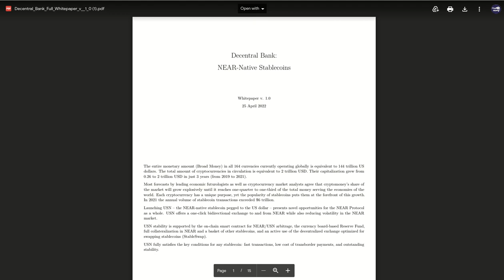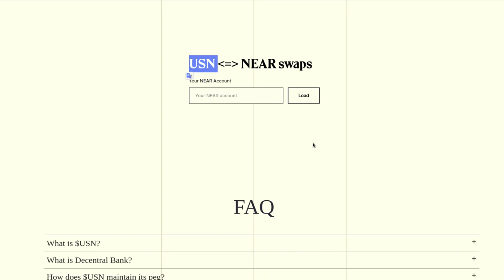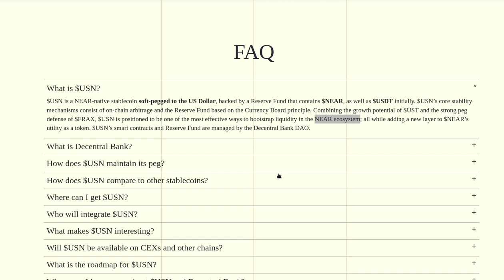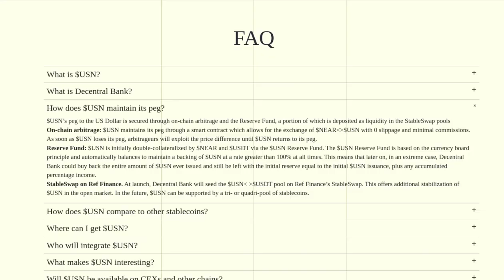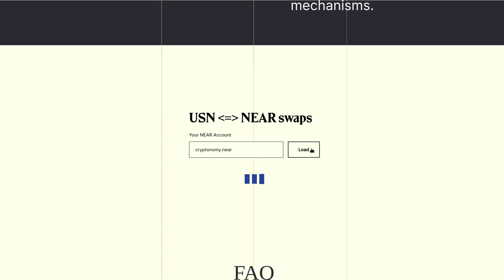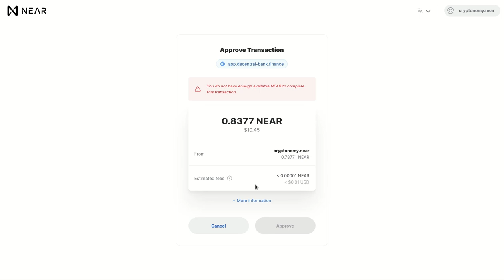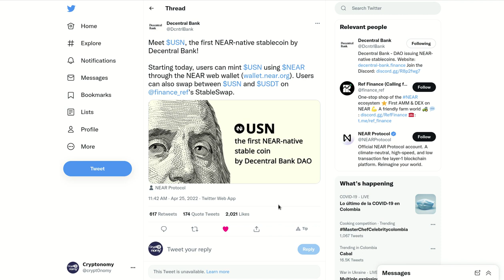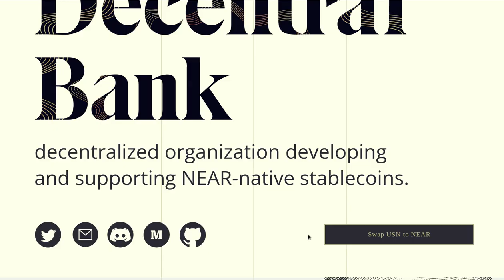𝗗𝗘𝗖𝗘𝗡𝗧𝗥𝗔𝗟 𝗕𝗔𝗡𝗞, NEAR USN UNA STABLECOIN QUE SERA PROTAGONISTA EN 2022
Hola a tod@s, Bienvenidos a su canal 𝘾𝙧𝙮𝙥𝙩𝙤𝙣𝙤𝙢𝙮, en esta entrega les comparto el lanzamiento de la STABLECOIN dentro de NEAR lanzada por Decentral Bank, quien sera el responsable de emitir, gestionar y respaldar todas las stablecoins dentro del Ecosistema de NEAR, aqui les dejo los enlaces.

✦  !𝗤𝘂𝗶𝗲𝗿𝗲𝘀 𝗶𝗻𝘃𝗶𝘁𝗮𝗿𝗺𝗲 𝗮 𝘂𝗻 𝗰𝗮𝗳𝗲!
🔑 ₿𝗜𝗧𝗖𝗢𝗜𝗡: 17B58WsPdg2k9nwTWN1gcTy9tquwej7Gve
🔑 𝗘𝗧𝗛𝗘𝗥𝗘𝗨𝗠
𝗘𝗥𝗖𝟮𝟬: 0x17d1dcc02ae89167de3bebd2821af1989f06a9f1